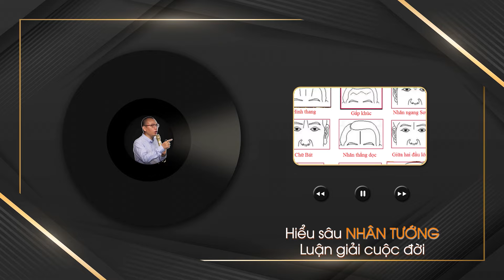Hiểu sâu nhân tướng - luận giải cuộc đời | Trần Việt Quân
Nhân tướng học có nhiều ứng dụng trong đời sống, nhưng quan trọng nhất là ứng dụng vào hiểu mình sửa mình. Từ đó giúp chúng ta hiểu người, cải thiện giao tiếp, công việc, tìm người, chọn đối tác, bạn đời

😍 App "GNH - Cộng đồng sống Tử tế "- Nơi giao lưu kết nối nhóm bạn tốt, học tập tinh hoa và Rèn luyện mỗi ngày